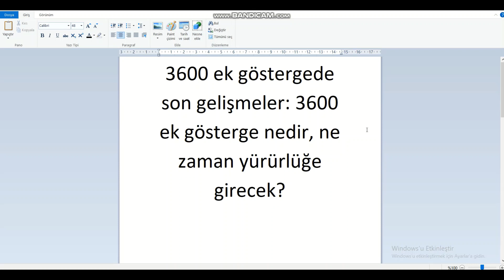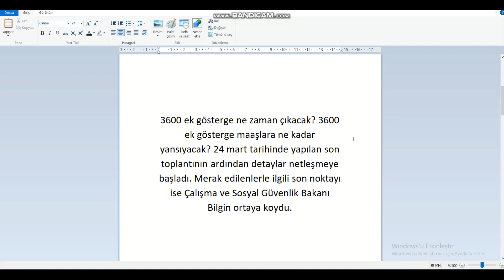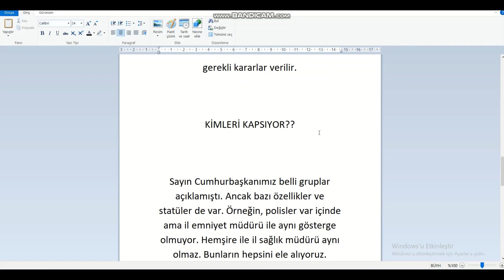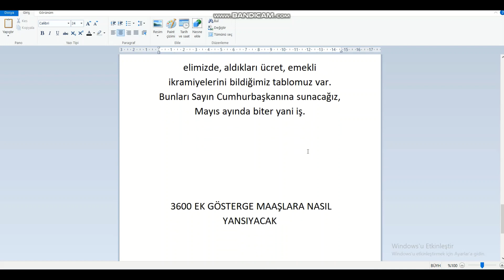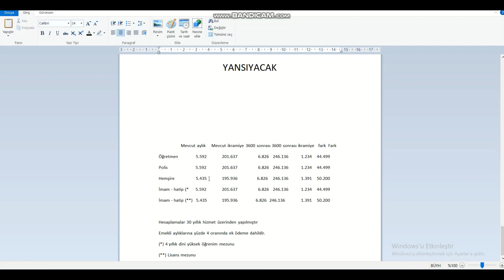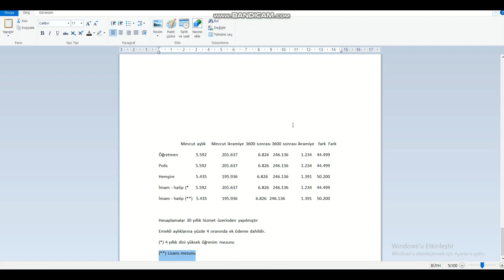3600 EK GÖSTERGE NE ZAMAN ÇIKIYOR? KİMLERİ KAPSIYOR? //MEVZUAT VE YÖNETMELİKLER